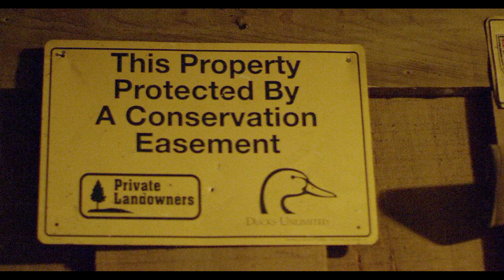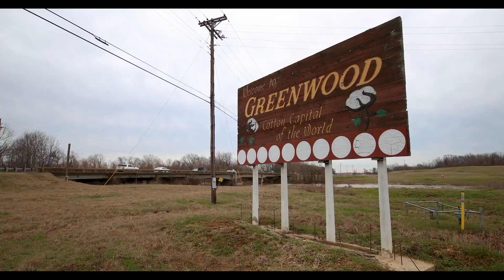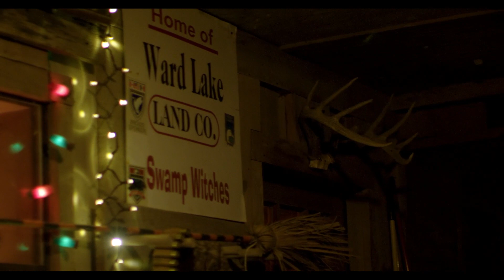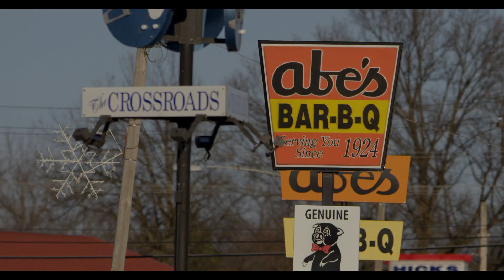LIFE'S SHORT GETDUCKS: MISSISSIPPI, HOME IS WHO YOU ARE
In no small part due to technological advances, landscapes change. Likewise,  people change, too, as both hunters and as humans. But some things never change. Old shotguns like the ones used by those ancestors that passed on traditional waterfowl values remain forever timeless. In this episode of Life's Short GetDucks: Mississippi, Ramsey Russell retraces his duck hunting origins. Using family heirloom shotguns in familiar, close-to-home haunts, he connects more closely to his forebearers, realizing that no matter how far away you've hunted, home is who you really are.  (For more back story on the old 1878 Colt double-hammer gun used or the places hunted, tune in to Duck Season Somewhere podcast episodes and watch the Mississippi trailer.)